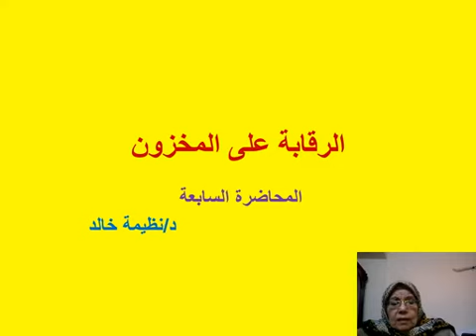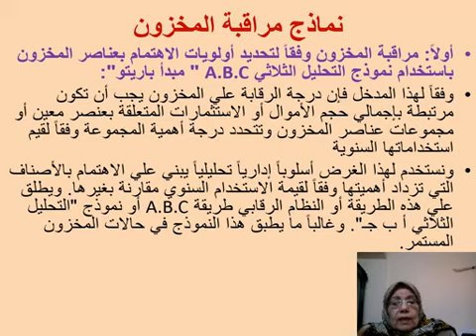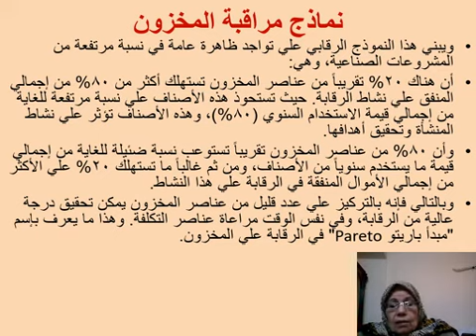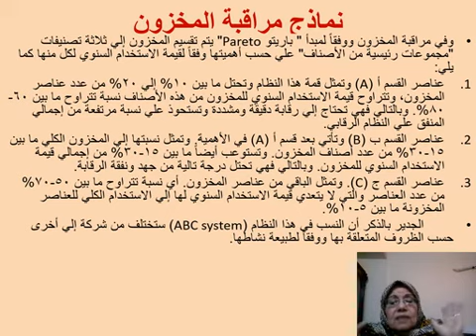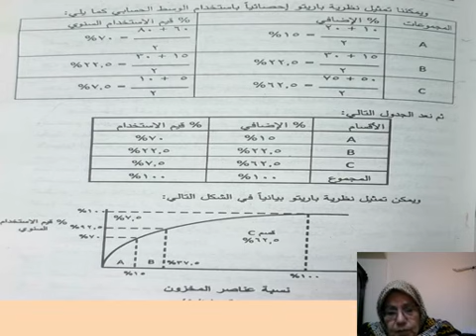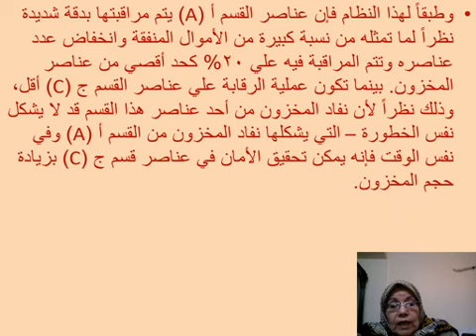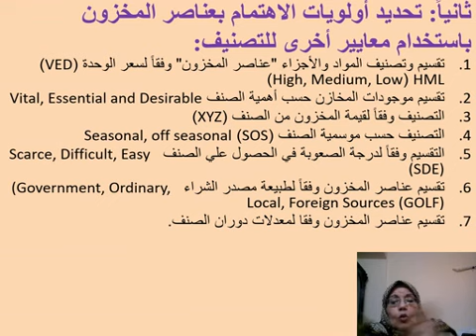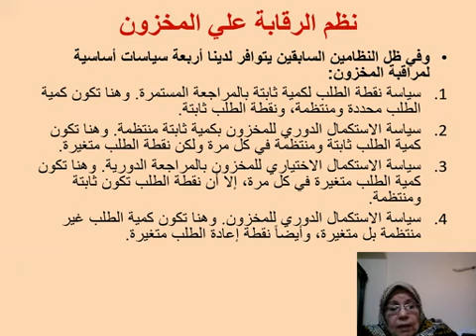سلسلة التوريد (المحاضرة السابعة الجزء الثانى)